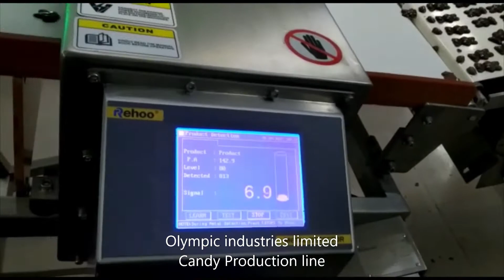Conveyor solution for food industry.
food conveyor demand increasing rapidly, conveyor, Food factory is demand increasing
conveyor solutions. conveyor system for the food industry.
the conveyor food industry metal detector for the food industry,
food conveyor belt for sale. food processing (industry) conveyor belts
conveyor solutions west. Shuttleworth conveyor system. Candy production line conveyor systems using product moving from one place to another place conveyor,food conveyors,
food industry technical issue for food safety. We used SS304 stillness still materials for candy food processing conveyors. sanitary food conveyor is an essential
food conveyor belt cost.CORE21 has provided the best concept of belt conveyors solutions dependent upon the application and operational requirement. We had done Copple of the complex conveyor project at the food industry in Bangladesh. Therefore, pu conveyor belt is also called a food conveyor belt. In the food industry, white, transparent PU conveyor belts are generally used which is direct contact with raw food.